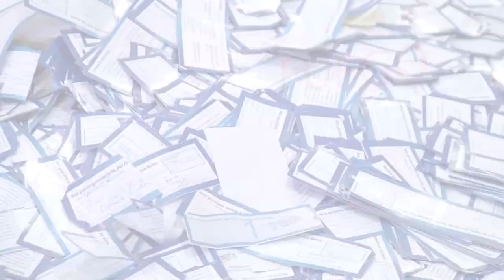Que es invasión del Amor de Dios?